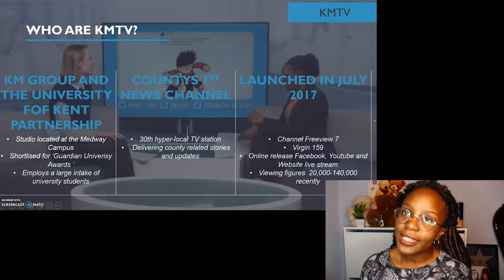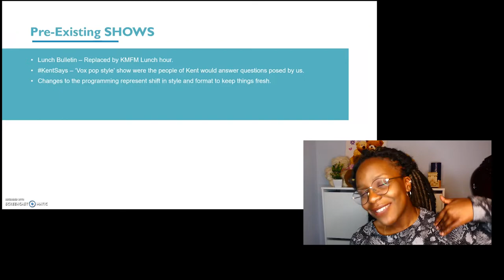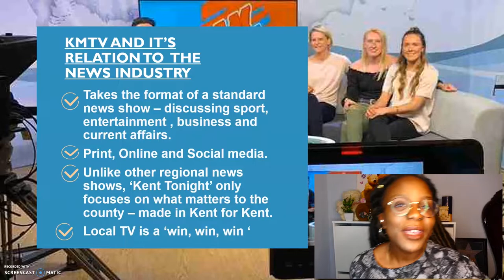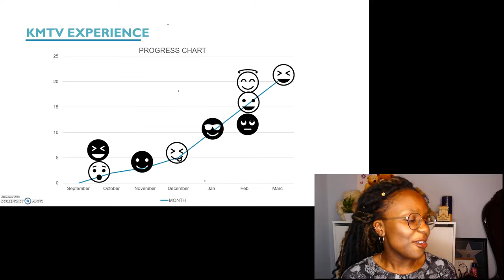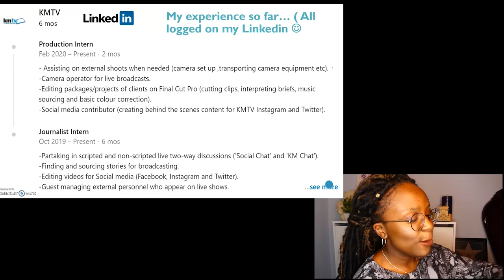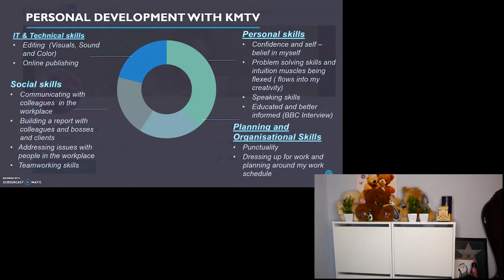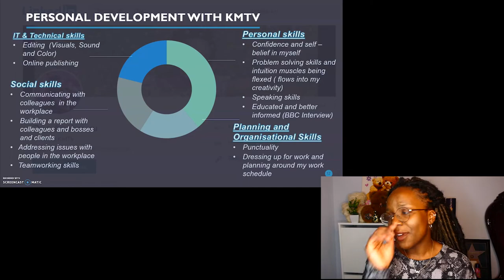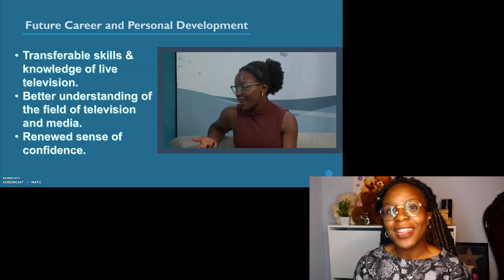Arts Internship Presentation Video : KMTV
ART501 SPR: Arts Internship video submission